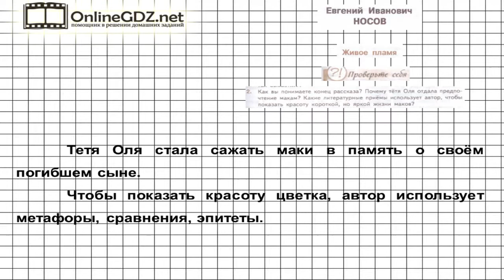Вопрос №2 Носов. Живое пламя. Проверьте себя — Литература 7 класс (Коровина В.Я.)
Взадании 2 из рубрики «Проверьте себя» нужно рассказать, как вы понимаете конец рассказа, почему тетя Оля отдала предпочтение макам, какие литературные приемы использует автор, чтобы показать красоту жизни цветка. Без труда с этим справиться поможет наше видео.